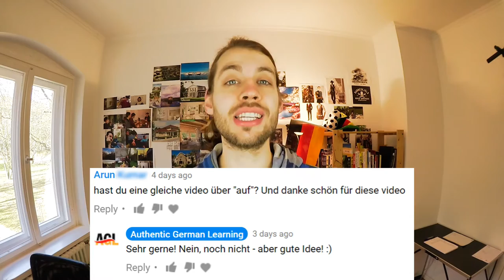auf- 🇩🇪 Die Schönheit deutscher Präfixe, Teil 6 [learn German][Deutsch lernen]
▼ READ ME ▼